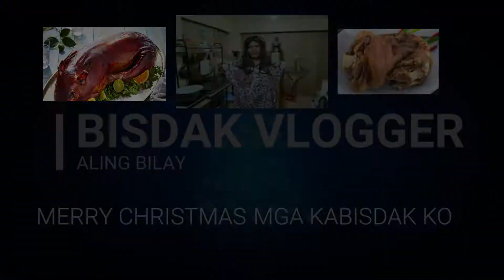MUKBANG PART 9 MERRY CHRISTMAS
HELLO KAMUSTAMOS NILAT ANG MUNGGOS BUWAD GINAMOS
UTAN KAMUNGAY

Title: [Christmas Jingle] → Christmas Theme 1
Type of music: Christmas
Mood: Happy